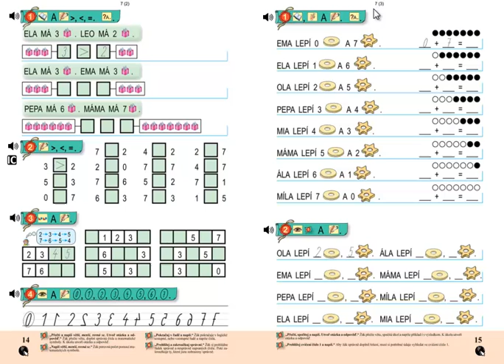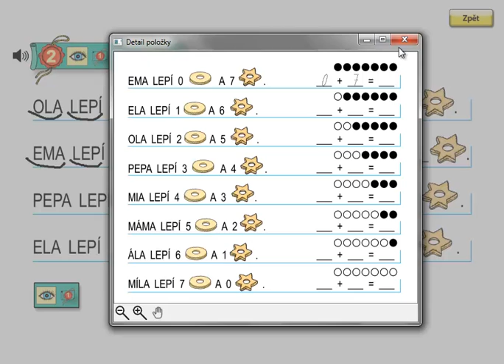Matýskova matematika 2.díl, strana 15, cvičení 2